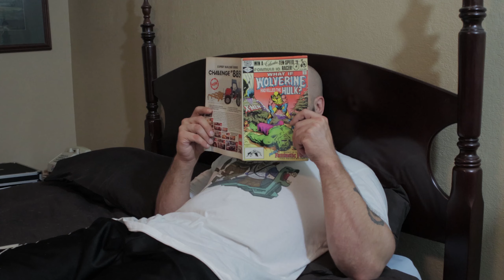WILL HE RAGE?! | WWE 2K Battlegrounds - Father & Son Beatdown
Deen battles Orange Cassidy as they step into the squared circle once again. This time on WWE 2K Battlegrounds!! WHO WILL WIN?!